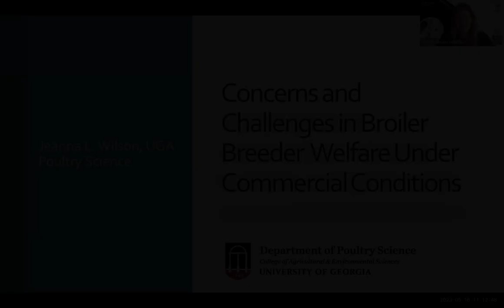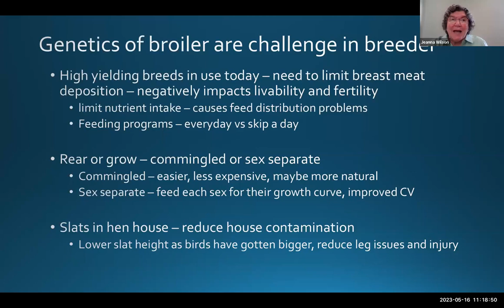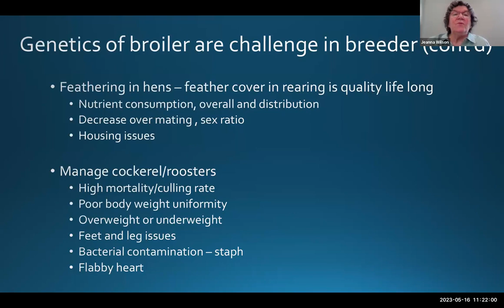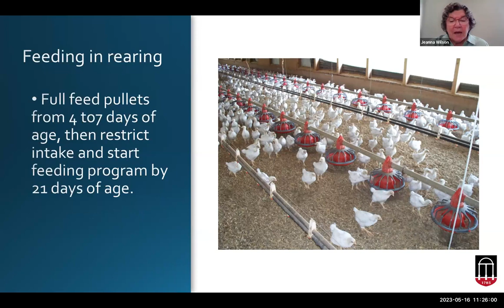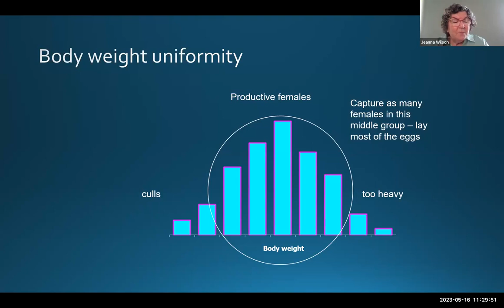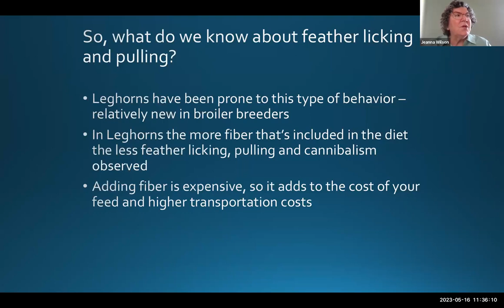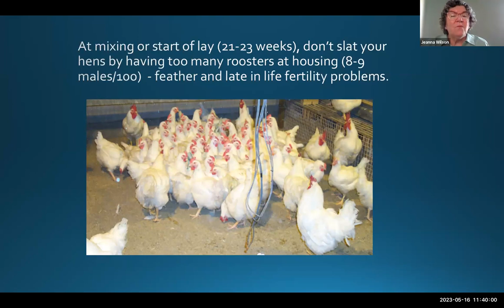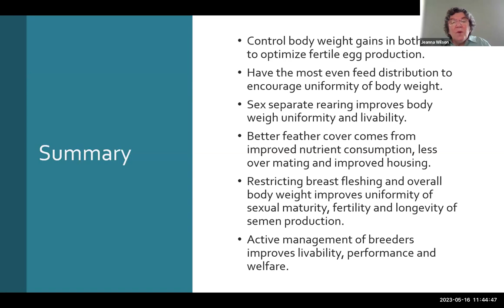Dr Jeanna Wilson @ the 3rd annual PEC symposium "breed all about it!"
The Poultry Extension Collaborative (PEC) hosted 4 speakers to discuss breeder flock welfare.

Dr. Jeanna Wilson is a professor at the University of Georgia. She has focused on the reproductive performance and incubation of meat-type breeders. She works closely with the poultry industry to improve fertility and hatchability through innovative feed ingredients and feeding methods.

This third annual PEC symposium took place on May 16, 2023.